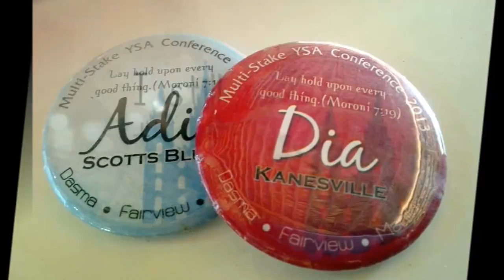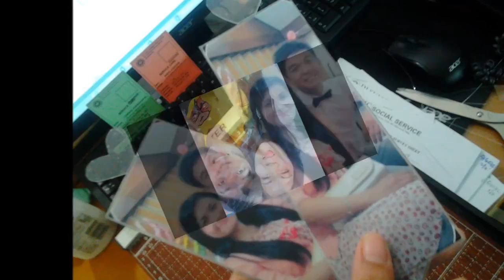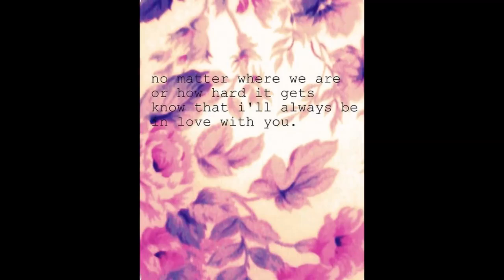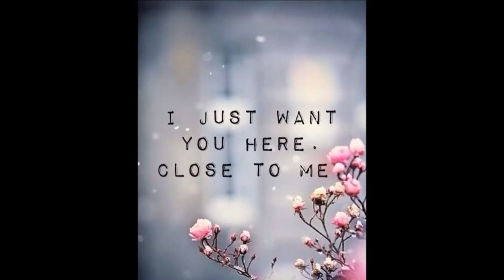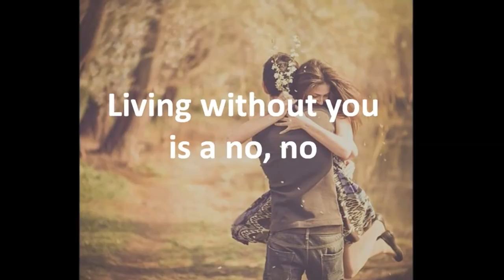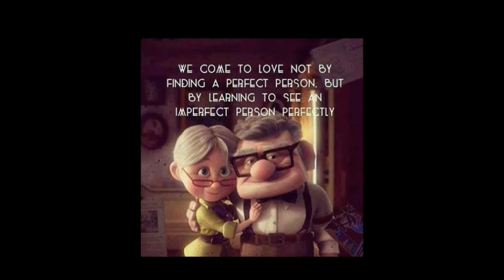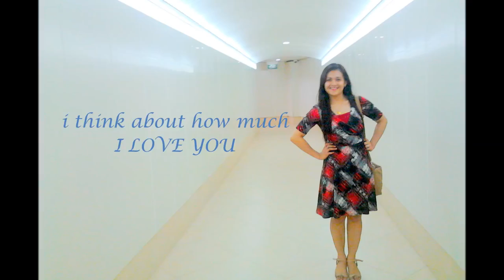Happy 1st Anniversary Babe! (SEPTEMBER 8, 2014)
An anniversary video that I made for my wife, who at that time was my girlfriend. We have been dating for more or less 10 months when she and her   family migrated in Canada on July 18, 2014. We did make the most out of that 10 months, enough to have tons of memories we could hold onto while we were apart. It's tough yet we made it through! :D LOVE really do conquers all!!!

P.S. The thumbnail was from the anniversary video that she made for me too. But she wanted to keep it in private so it's not included in this video. =)

                                      All my life - K-Ci & Jojo
                                      Marry Me - Train
                                      Kasama kang tumanda/Grow old with you (Mash up) -
                                                                                                           Jackie  Chavez